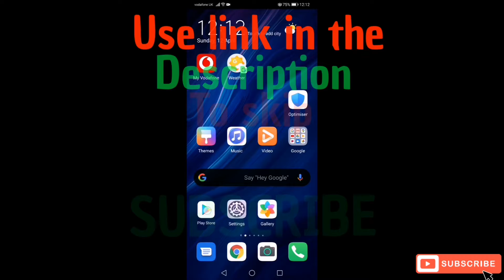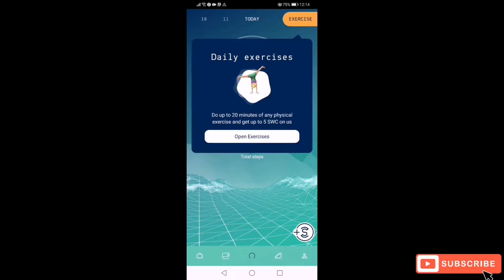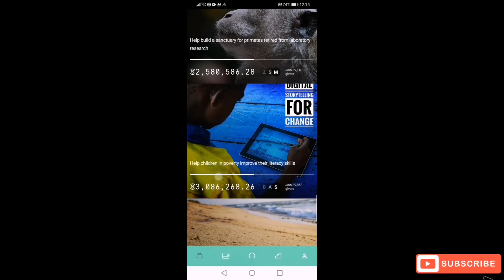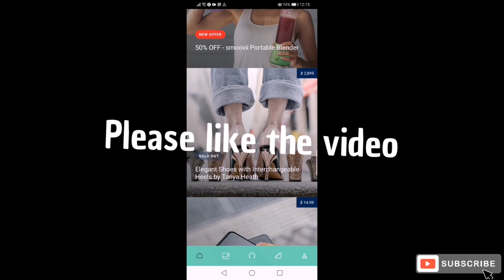Earn money from steps on your smartphone android/ios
Check out this free app 👆 It pays to StayHome and be active.
Welcome just a quick little tutorial on how you can earn a bit of extra cases by simplying walking a few steps even if its at work or to the shop use link below to get some extra coins ive only just recently begun using this app please like and subscribe for more videos apps to make a small buck